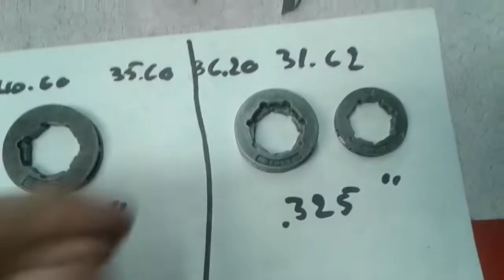.325 vs 3/8 chain saw sprocket size 7 and 8 pin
.325"
7 pin 1.24"
8 pin 1.42"
3/8"
7 pin 1.4"
8 pin 1.6"